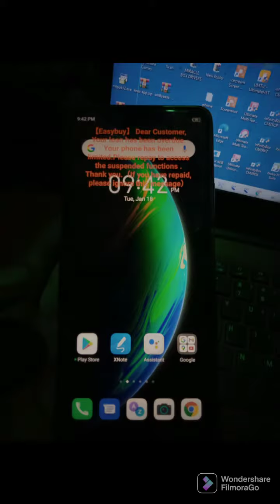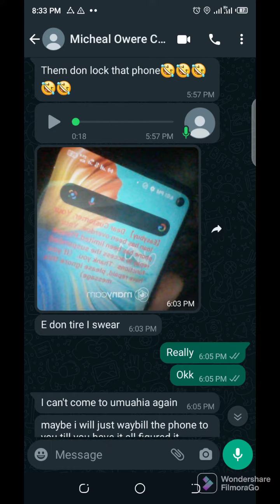Easybuy permanent unlock solution, No relocking after unlock for All Android 10, 11 and 12 2022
Easybuy permanent unlock for Android 10, 11, 12
permanent unlock. No relock after connect to online..

dm for trick it's a paid service.

dany-sonic 2022